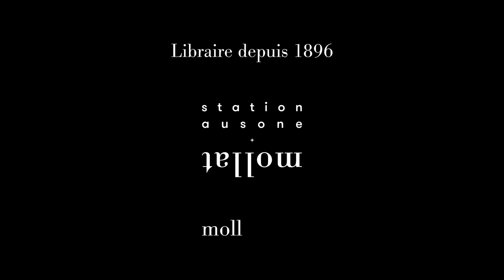Marie-Hélène Lafon - Les sources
Marie-Hélène Lafon vous présente son ouvrage "Les sources" aux éditions Buchet Chastel. Entretien avec Véronique Marro. Rentrée littéraire janvier 2023.